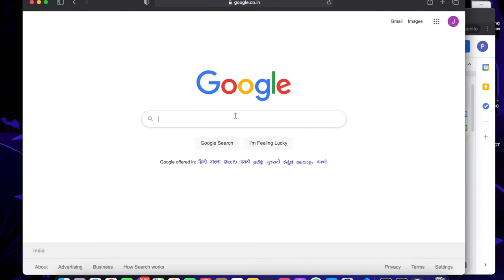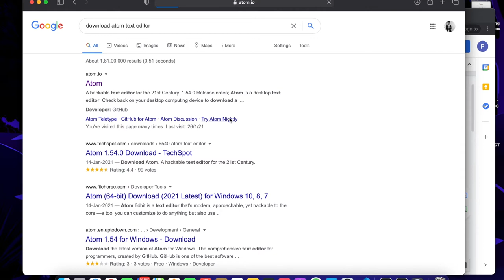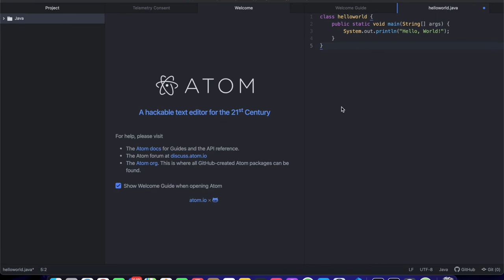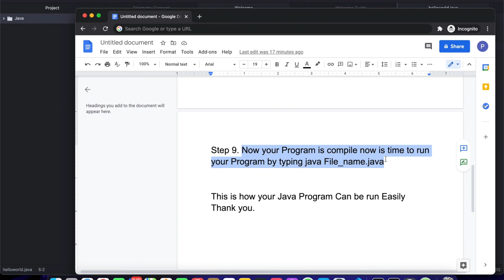How to Install and Run Java Program on Mac | Install Java JDK on macOS.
How to install Java JDK Java Development Kit on Mac.
In Mac OS or later, Apple recommends to set the $JAVA_HOME variable to /usr/libexec/java_home, just export $JAVA_HOME in file ~/. bash_profile or ~/.profile.